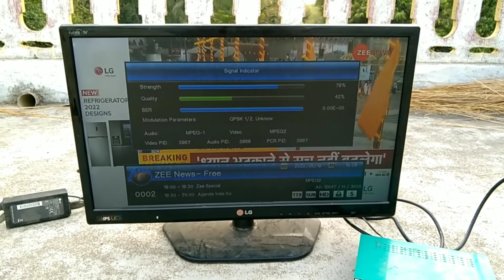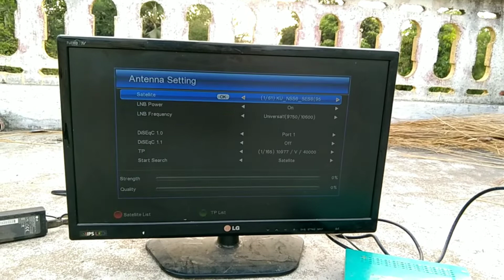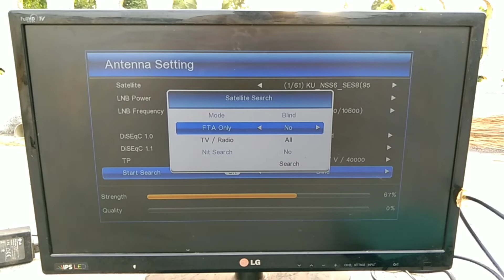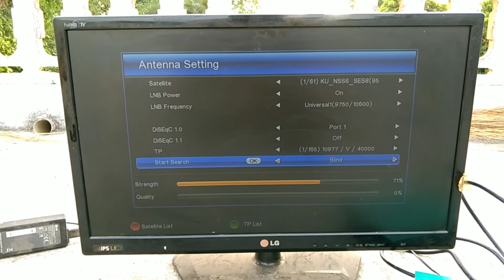How to monoblock Lnb two settellite signal set in the dth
Namskar Dosto is vidio main mene apko asiasettlite 5 aur Dd free dish 93.5  is dino settellite  monoblock lnb se kese set kare wo is vidio main bataya GAYA hai.agar hamara vidio pasand aye to like share aur subscribe